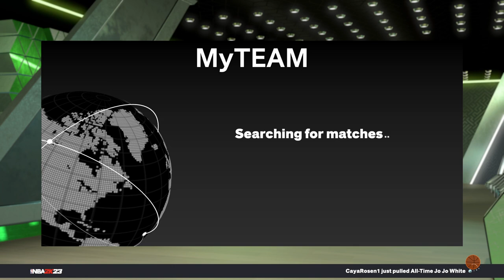WE GOT DARK MATTER GEORGE MIKAN GAMEPLAY IN NBA 2K23 MYTEAM!!!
We got ratings, badges and gameplay for DARK MATTER GEORGE MIKAN!!!
TRIPLE THREAT GAME AGAINST DARK MATTER DONOVAN MITCHELL, DARK MATTER LANCE STEPHENSON AND DARK MATTER STEPHEN JACKSON!!!